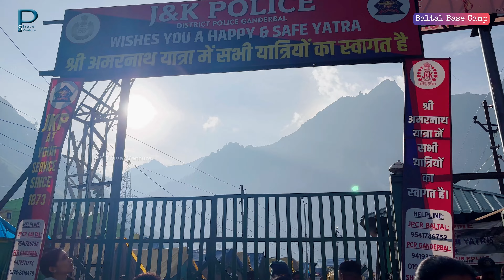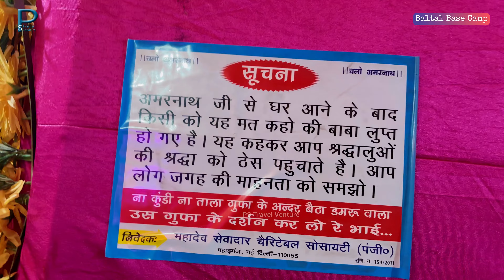First Morning in BALTAL | AMARNATH YATRA 2024 | Srinagar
Welcome to PS TRAVEL VENTURE ! In this travel video, join us on an unforgettable journey to Amarnath Yatra 2024. Discover the beauty, culture, and hidden gems of this incredible destination.

PS TRAVEL VENTURE - Sharing the world's beauty, one journey at a time.